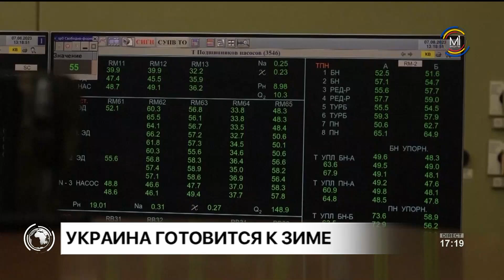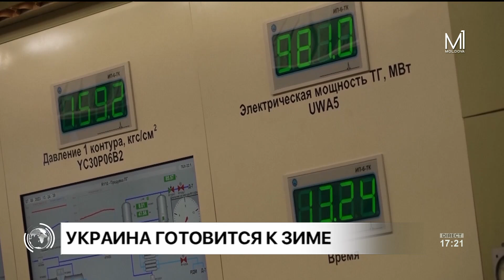Эксперт Владимир Омельченко — о том, как Украина готовится к зиме после атак России на энергообъекты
Предстоящая зима может стать для Украины еще более сложной, чем минувшая. Если до сих пор российская армия била по электросетям, то теперь сменила подход и наносит удары по генерирующим мощностям. За полгода из строя выведено 90% мощностей тепловых электростанций, и сейчас Украина генерирует почти втрое меньше электроэнергии, чем до войны. Экономия в стране жесточайшая. С наступлением холодов положение станет еще критичнее. Власти просят предпринимателей и население учится рассчитывать на себя: покупать, по возможности, генераторы, устанавливать солнечные панели, но это доступно далеко не всем.